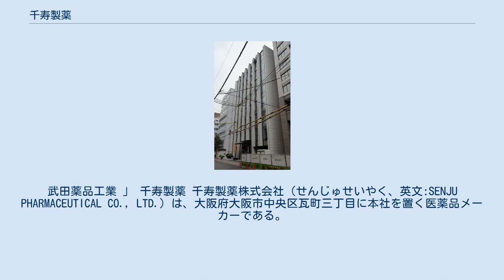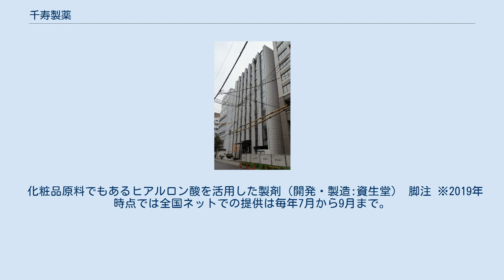千寿製薬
武田薬品工業 」 千寿製薬 千寿製薬株式会社（せんじゅせいやく、英文:SENJU PHARMACEUTICAL CO., LTD.）は、大阪府大阪市中央区瓦町三丁目に本社を置く医薬品メーカーである。
眼科薬に強く、一方で耳鼻科向けの医薬品でも、その名を知られている。
 ()内の数字はクール度（清涼感）レベルを表す。
なお、パッケージにクール度レベルが表記される当初は（なし）から（5）までの6段階表記（「ファーストマイティアCL」シリーズでは(0)から(8)までの9段階表記）だったが、「NewマイティアCLアイスクラッシュ」が発売された2013年7月以降は（0）から（10）までの11段階表記とクール度レベルが細かくなり、清涼感がある一部の製品は11段階表記への移行に伴ってクール度レベルが見直されている。
 「NewマイティアCL」シリーズはソフトコンタクトレンズを含む全てのコンタクトレンズ装用中またはコンタクトレンズ非装用時どちらの場合でも点眼可能である。
 化粧品原料でもあるヒアルロン酸を活用した製剤（開発・製造:資生堂） 脚注 ※2019年時点では全国ネットでの提供は毎年7月から9月まで。